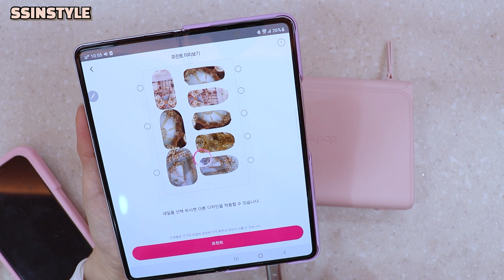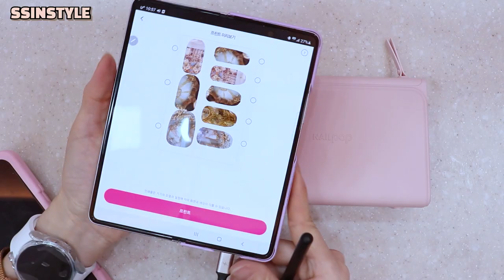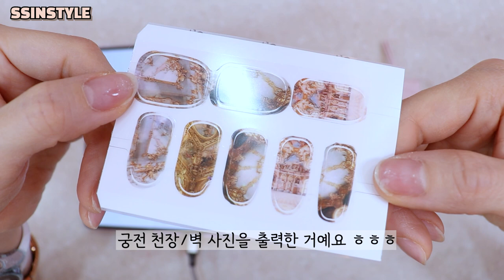네일 프린터기로 "수제 네일팁" 만들기😆/ 네일팝 룩북촬영📸